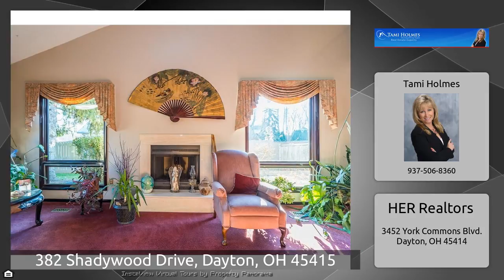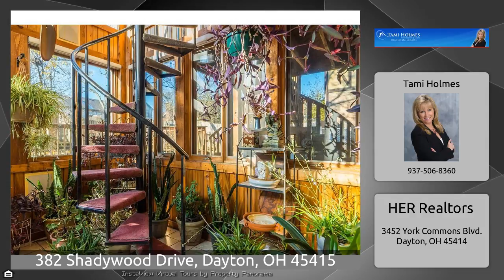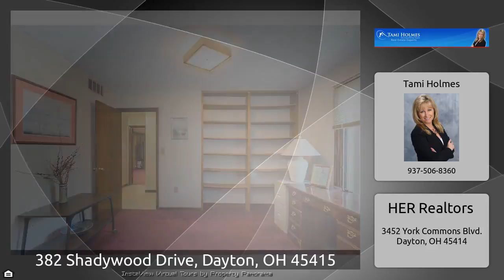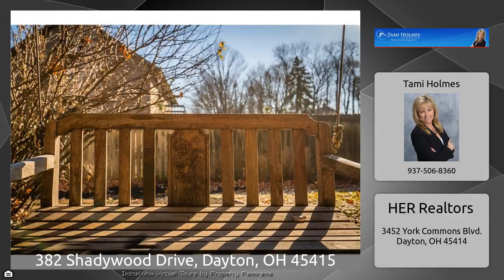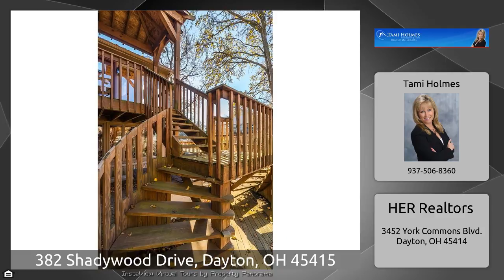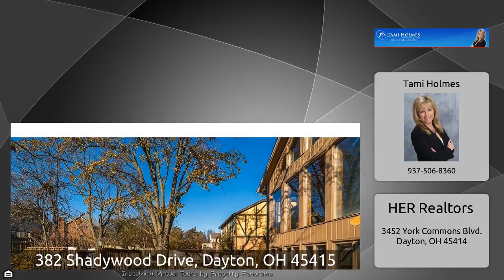382 Shadywood Drive, Dayton, OH 45415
The Virtual Tour for the property at 382 Shadywood Drive, Dayton, OH 45415 listed for $250,000 Other homes for sale by Tami Holmes of HER Realtors Lush landscaping surrounds this one of a kind home in a quiet neighborhood. First floor boasts a large kitchen with plenty of counter and cabinet space make cooking a breeze for any chef. This home is drenched by natural light coming through the back wall of over sized windows. A two story sunroom, complete with a spiral staircase giving this home a unique touch sure to set it apart. Upstairs features a large master suite complete with a jetted ...